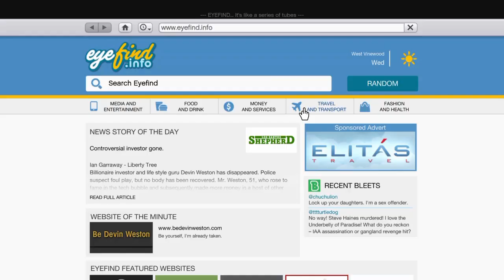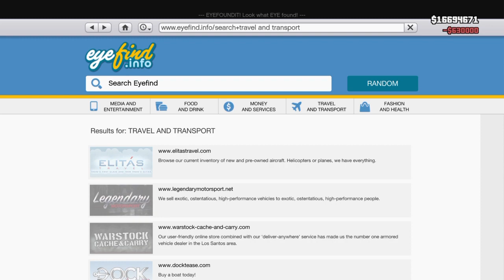super bike in gta 5 #20😲😲